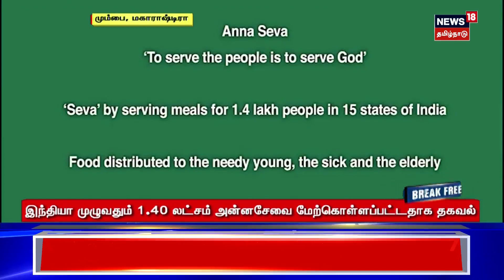ஆதரவற்ற குழந்தைகளுடன் பிறந்தநாள் கொண்டாடிய நீடா அம்பானி | Nita Ambani | Orphan | Mumbai | Tamil News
மகாராஷ்டிரா மாநிலம் மும்பையில் ஆதரவற்ற குழந்தைகளுடன் பிறந்தநாள் கொண்டாடிய நீடா அம்பானி.  பிரமாண்ட கேக்கை வெட்டி குழந்தைகளுக்கு ஊட்டி மகிழ்ந்த நீடா அம்பானி.